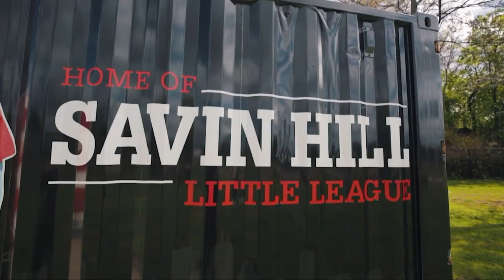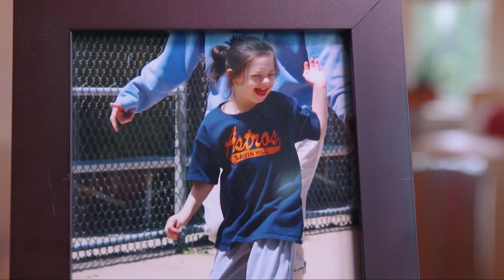Salisbury Area Chamber of Commerce Post-Legislative Luncheon